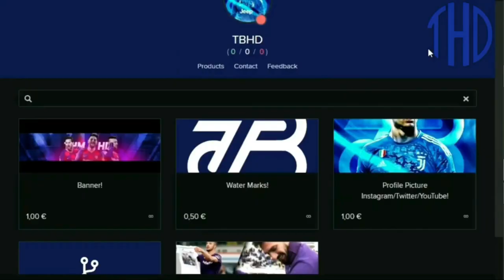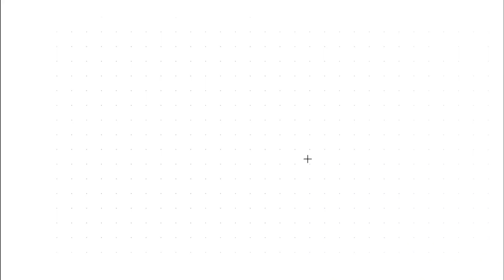Kylian Mbappe • Mood - 24kGoldn • Skills and Goals | HD | 2020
H  Y  P  E !!!
What can you expect? ► Player Reviews of Talented/Unknown football players ► Skill Compilations of Well Known/Famous football players ► Club Specials & More. Always combined with your favourite music! Interested?